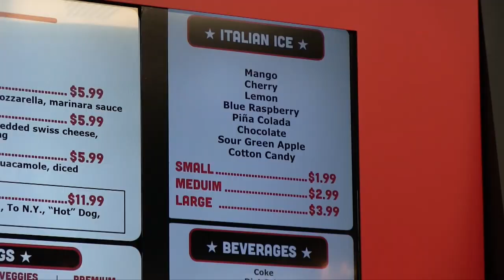Joey Fatone opens Fat One's Hot Dogs and Italian Ice at The Florida Mall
Joey Fatone from NSYNC helped cut the hot dog ribbon to officially open his new Fat One's Hot Dogs & Italian Ice kiosk inside the Dining Pavilion at The Florida Mall.

SNAPCHAT AttractionsMag

Created by pop star and Orlando resident Joey Fatone, the hotdog kiosk offers premium 100% angus beef dogs pressed in a variety of styles from the Reuben to the Gone Hollywood to the Boybander, which includes 5 mini hotdogs.